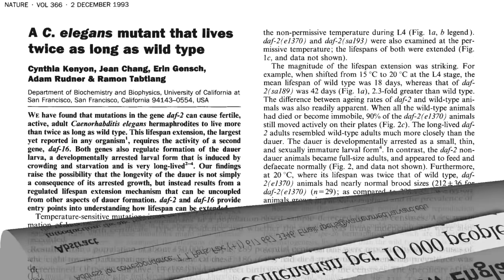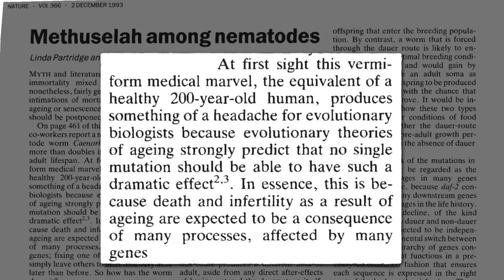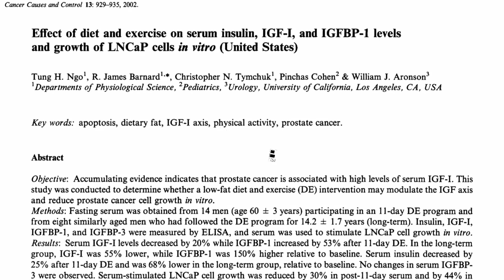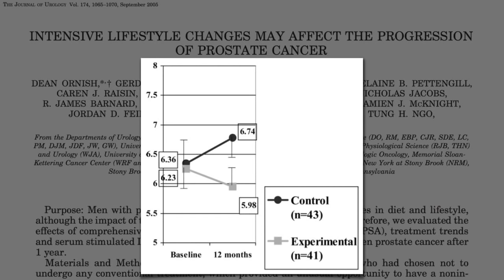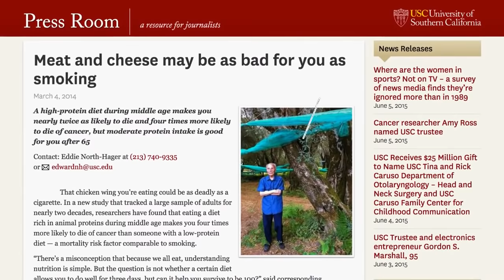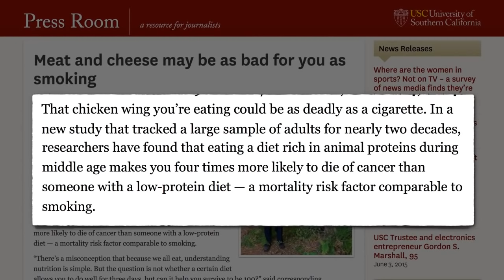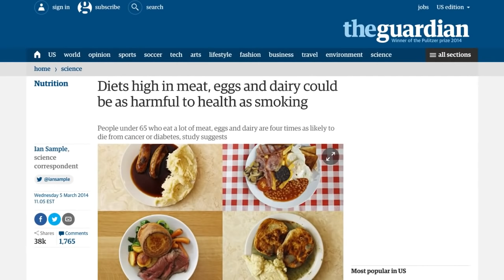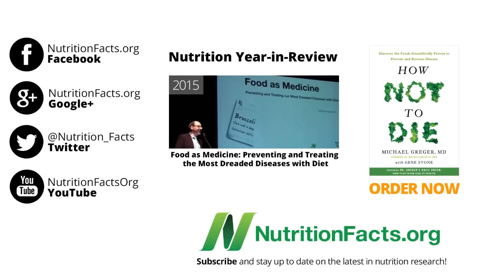Животный Белок в Сравнении с Курением Сигарет - Доктор Майкл Грегер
Животный Белок ( яйца, сыр, мясо, молоко ) в Сравнении с Курением Сигарет